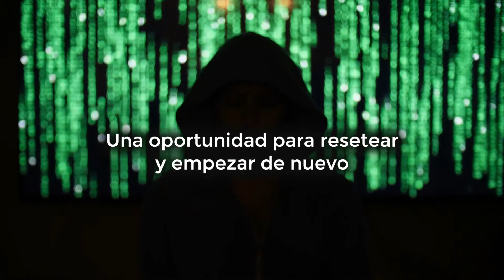Nesi Global Forum 2021